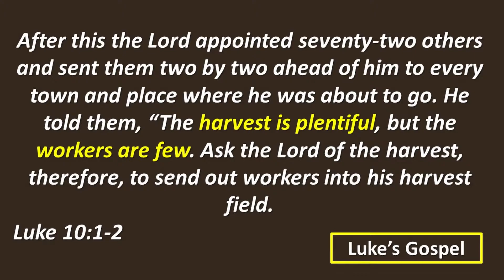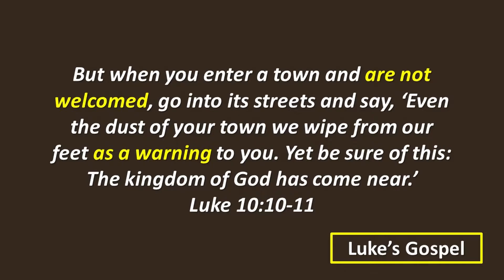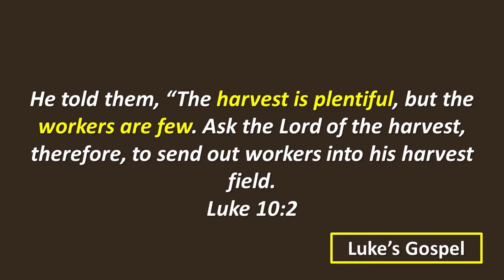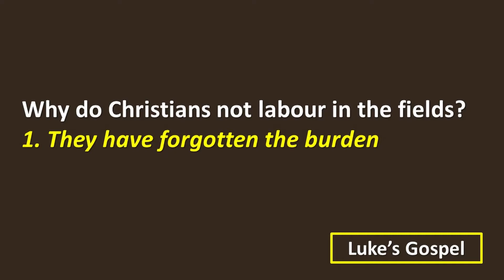A Harvester's Regret - Sunday 13th March 2022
As we continue looking at some of Luke's stories of regret we get to Jesus' words in Luke 10:1-2. The harvest is plentiful, but the workers are few... How can we avoid the regret of failing to help with the harvest? This isn't a harvest of food, but of eternal significance. Join us as Iain 'Yowie' Anderson shares a message with us today on the harvester's regret.

Thanks for checking out Devonport Church of Christ on Youtube.

We pray this service is a blessing to you and we would love to connect with you more!